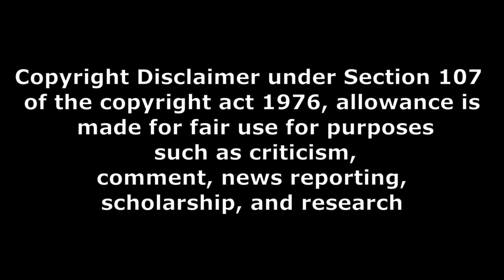పవన్ కళ్యాణ్ పోస్టర్ పాల అభిషేకం